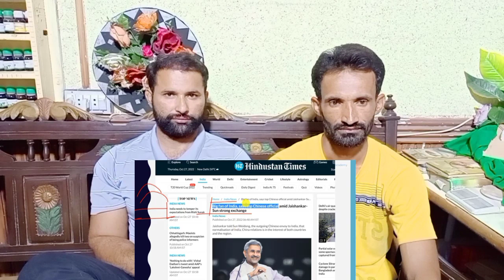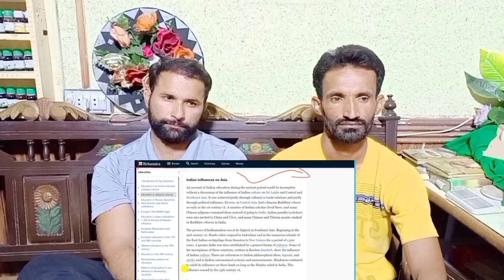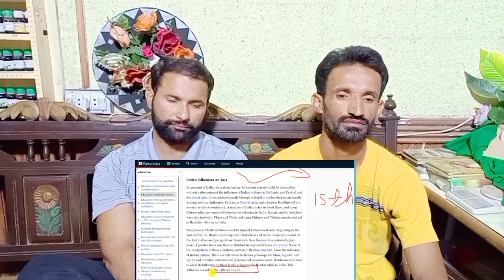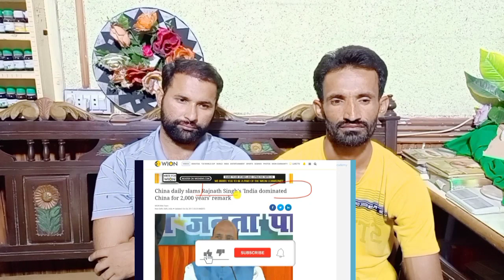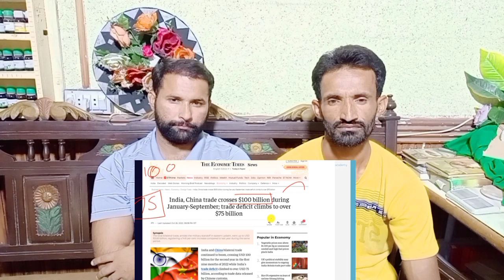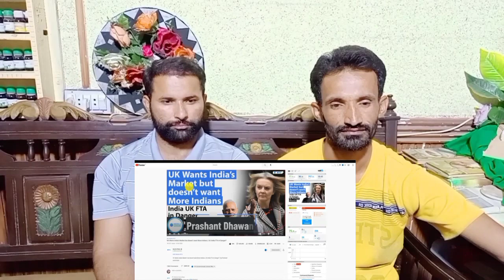Chinese Diplomat said I am a Big Fan of India - India s Cultural Dominance over China Explained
Credit.
Video link.